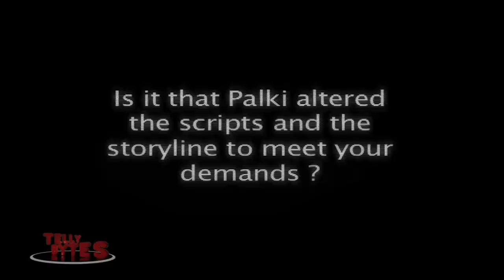Sharon Quits Dil Dosti Dance